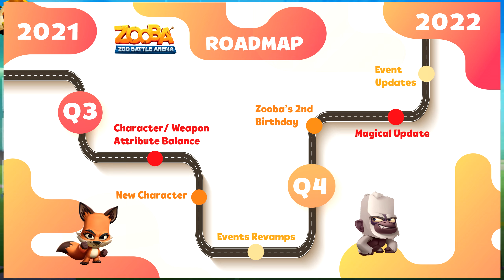ЧТО НАС ЖДЕТ В СЕНТЯБРЕ??? ДАЛЬНИК ЖИРАФ ПЕППЕР В ИГРЕ Zooba: Битва животных